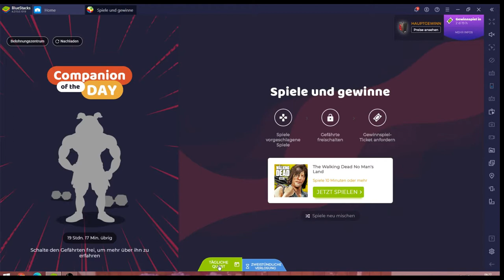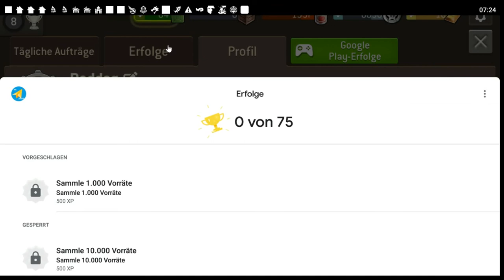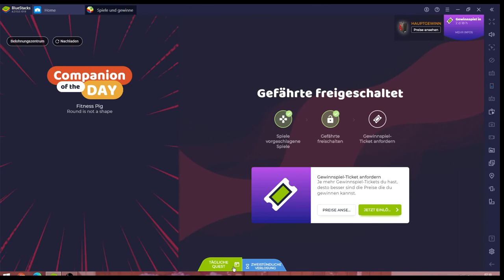Walking Dead - 1 #17.07 JndT [XL] (BlueStacks)